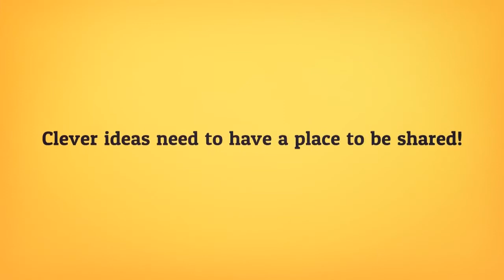Join our IdeaSpies Community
Join us in sharing ideas that do good!